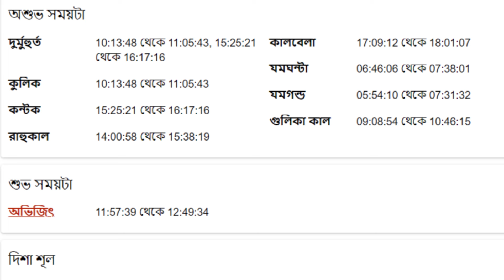কর্কট রাশি - ২২শে আগস্ট ২০২৪ আজকের রাশিফল - Kark Rashi 22nd August 2024 Ajker Rashifal - Cancer